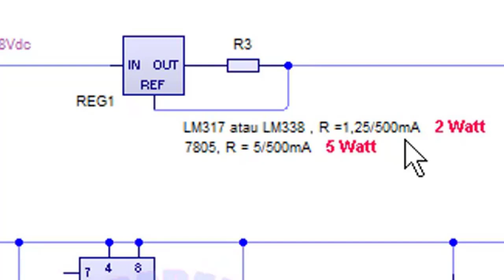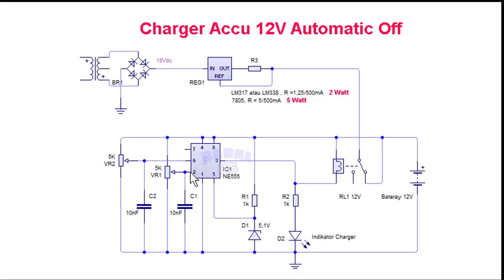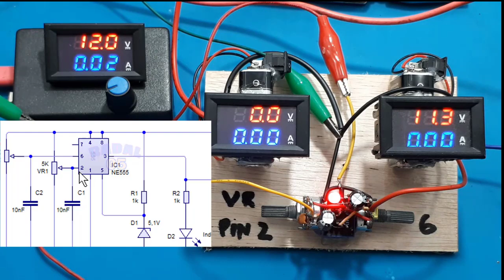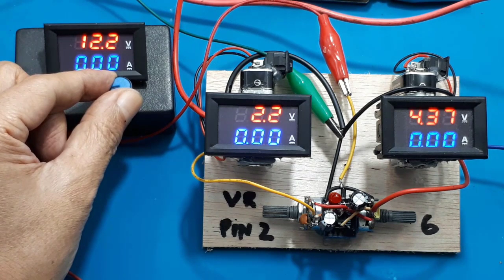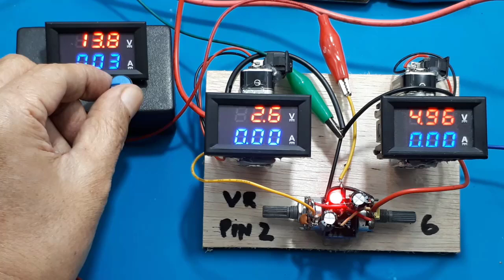Kelakuan Unik IC555 Ide Kreatif┃ Charger Accu 12V Automatic Cut Off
Kelakuan Unik IC555 Ide Kreatif DIY Charger Accu 12V Automatic Cut Off
Video ini menjelaskan secara sederhana cara kerja IC555 tanpa teori, langsung aja praktek.
Pada contoh ini IC555 digunakan sebagai kontrol charger, yaitu otomatis On dan OFF. Sebetulnya cara kerja sederhana, tapi bila kalian ingin menguasai, kalian harus mencobanya.

00:00 Radal05
00:11 Cara setting charger 12V
00:45 Schematic
01:13 Test